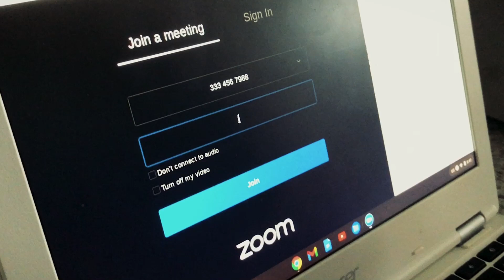Anxiety - Short Film (iPhone)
A short film highlighting the struggles of mental health in an online learning environment.